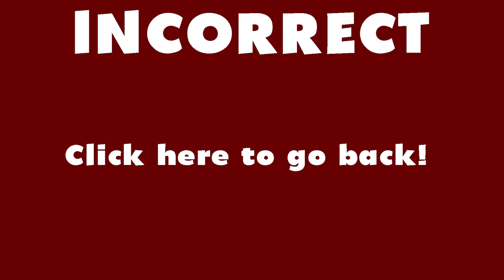Scottland Interactive Quiz #1 - Question 7 Incorrect (A)